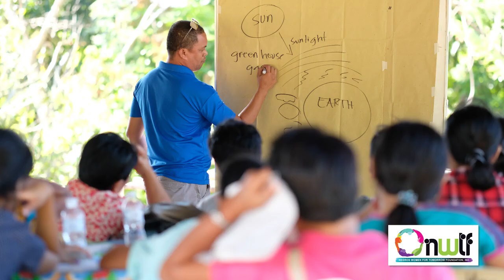Freedom From Poverty and Independence Day Message from Mam Cora